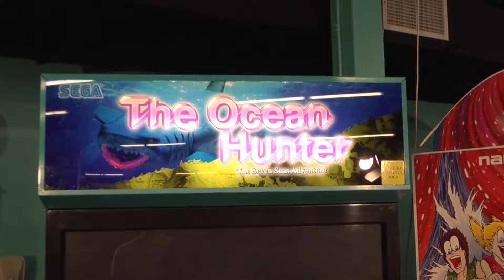The Ocean is F*cking Scary (In Gaming)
The ocean, the big blue, so big that it makes up the majority of the surface of earth.
The water is murkey, clouding our vision, we could be surrounded on all sides and we wouldn’t even know it. We have no wall to lean our back against, no thing but endless blue in all directions. Once we enter the sea, we’re totally exposed.
Only one thing is clear in this confusing, disorienting and terrifying void,
The Ocean is F*cking Scary